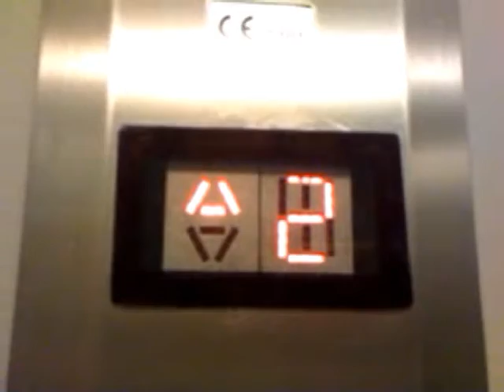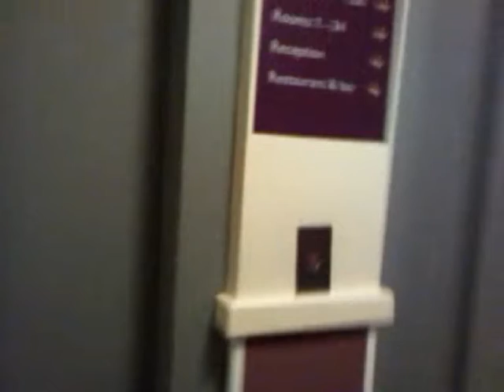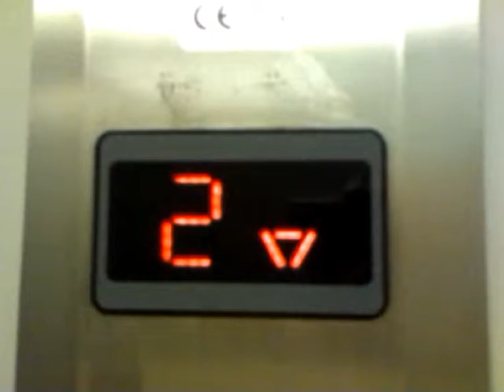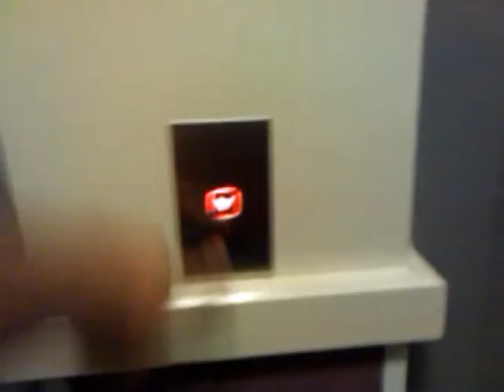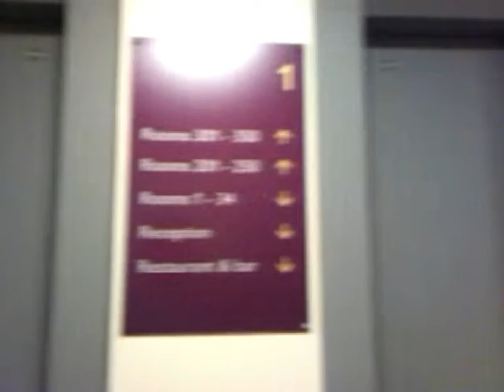Stannah lifts with 'Ding-Dong' arrival "door bells" at Premier Inn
Admittedly, musical door bells would have been more interesting, but it's still unusual to have these mechanical solenoid door bells connected to a lift.
These must be on the car top, and are easily heard on any floor regardless of where the lift is.

I found the lift machine room fairly easily, and it was unlocked.  I did open the door, but to be honest, risking getting caught in there wasn't worth it considering all a hyraulic lift motor room is, is just "a tank of oil with a pump and a control box" - nothing really worth looking it.  This was right next to reception and in a busy corridor, so it was a bit risky to venture in anyhow!  If it had been a traction lift then i'd been in there filming!

DESCRIPTION OF A SOLENOID DOOR BELL
It's a bit like a xylophone with a solenoid as a hammer (look up 'xylophone' on the net if you don't know what it is).
The door bell, in it's basic form, is two plates of metal which when hit, vibrate.  There are two lengths of plate: a small plate that makes a higher tone (when hit) and a larger plate which makes a deeper tone (when hit).
These plates are mounted in a box, one of the left, one on the right.  Between these plates is a 'hammer' that hits the small plate first (which gives a ding), then hits the larger plate second (which gives the 'dong').
A solenoid moves the "hammer" (which is really just a bar of metal that moves left and right).  This hammer only gives the metal plates a quick touch in both directions, otherwise it would stop the dampen the tone by stopping the vibrations.
Here is the sequence...
Solenoid gets power - it shoots across and strikes the small plate (DING), when de-powered, the solenoid is spring loaded and returns to it's original position, but hits the DONG plate on it's return.
Ok, hope you understand my description!  It's an old fashioned door bell essentially!
(I love explaining things by the way!)